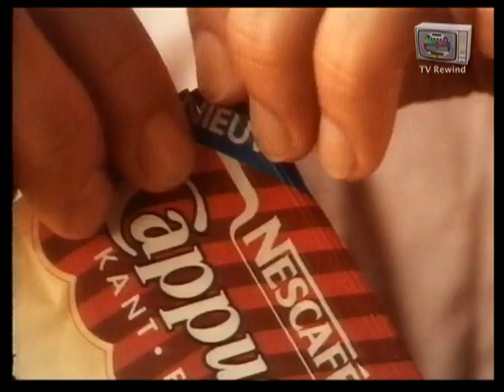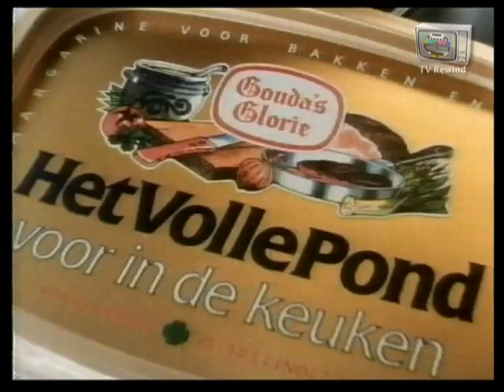STER Reclame (1) 13 - 09 - 1991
Zwevend reclameblok van de STER uit september 1991.
Met aanbiedingen van: Lenor wasverzachter, "One good Cop"
speelfilm, Pop classics 2 CD/LP/Cassette, Reaal verzekeringen
met Rijk de Gooyer, Hüttenkäse kaas, ESSO brandstof, BenBits
kauwgum, Nescafe koffie, Gouda's Glorie boter, Balisto chocolade,
Mona zuivel, Witte Reus wasmiddel, Duyvis borrelnoten, Renault 19
en Edah supermarkt.
Uitgezonden op vrijdag 13 september 1991.